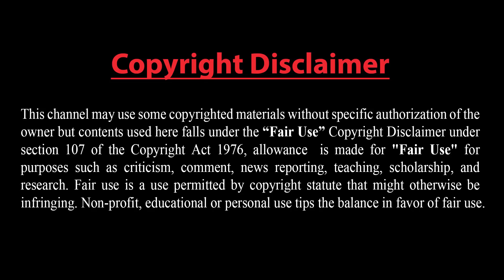তালেবান প্রশ্নে আরও নিঃসঙ্গ ভারত: পাশে নেই ব্রিটেন-রাশিয়া-ইরান!! আফগানিস্তান নিয়ে যা বলল পাকিস্তান!